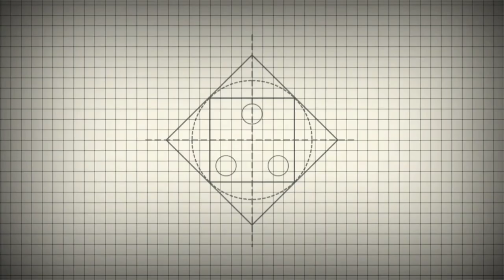How to make key chain with coconut shell | Malayalam | coconut craft products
how to make coconut shell keychain product and coconut shell waste material product life use
 coconut shell keytag DIY craft Idea how to make keytag
How to make a key chain from coconut shell